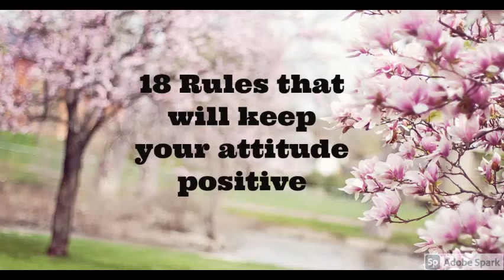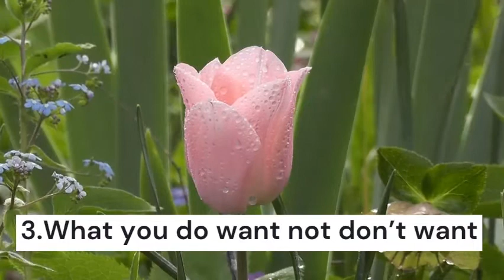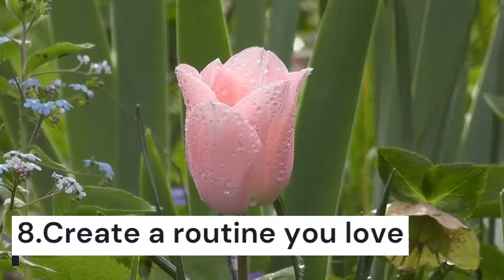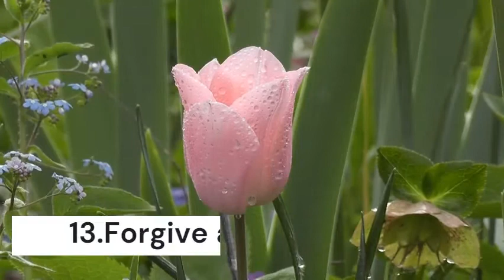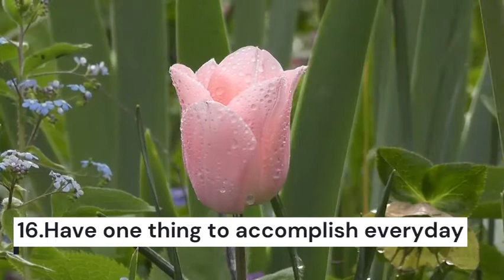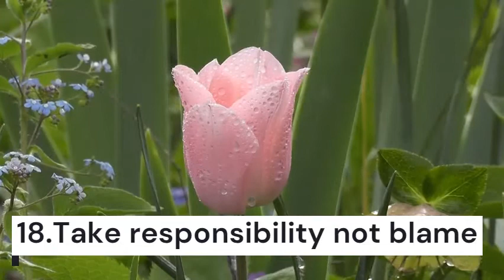18 Rules that will Keep your Attitude Positive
I like to think that maintaining a positive mind and attitude depends on who much you work it. Regardless of how positive you are currently you can continue to work towards more positivity.

In this video, I want to share some simple rules that if you follow can help you work on your own positive attitude muscle.
“Our attitude toward life determines life’s attitude toward us.” – John Mitchell